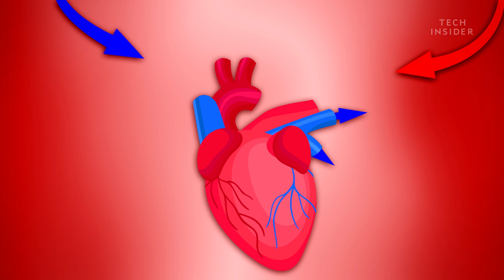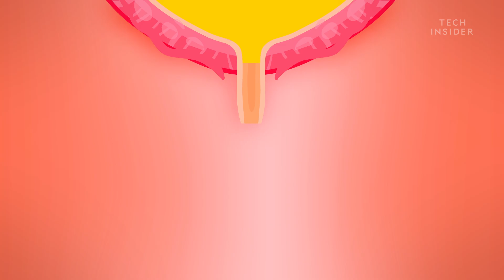Should You Actually Drink Your Own Pee To Survive?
Many survivalists have cited urine as a great way to avoid being dehydrated in extreme situations but that isn't completely true.
Despite being composed of almost 95% water, pee still has waste and trace amounts of bacteria that could make a bad situation worse.

Following is the transcript of the video:
You might think that drinking your own urine in a survival situation will keep you hydrated. However it turns out, you are better off avoiding any urine intake to increase your chances of survival. Following is a transcript of the video.

Hopefully, this never happens to you, but let's say you've found yourself in an extreme situation. You're out of food and water. And the only liquid nearby is...well your own.

You've heard about astronauts drinking urine in space. But they have high-tech filtration systems. And you don't.

Your best option is to drink it straight like Aron Ralston did when he was trapped in a canyon for 127 hours before escape and rescue. So, if Ralston did it and survived, you should too, right?

Depending on the environment, an adult can survive up to a week without water and three weeks without food. But that window quickly narrows when you're dehydrated, sick, or both.

For that reason, the Army has a Field Manual which has a "do not drink" list for just such an occasion, which includes: Fish juices, blood, alcohol, sea water, and yes, urine.

In fact, when you break it down, urine isn’t that different from seawater. It's usually around 95% water with a mix of byproducts including sodium, chloride, and urea. Seawater, by comparison, is 96.5% water and 3.5% sodium and chloride. So drinking urine is basically like drinking sea water. It's going to dehydrate you, which is the opposite of what you want.

To make matters worse, if you keep drinking it, the severe dehydration can trigger abnormally low blood pressure. Low blood pressure means less blood flow to vital organs like your heart, lungs, and kidneys, which can be damaged or fail, as a result. Not good!

Adding to your trouble is that urea. In a word, urea is waste. It's not supposed to be in your body. That's why your kidneys filter it out of your blood and into your urine, which, ordinarily, then leaves your system.

But if you drink the urine instead, your kidneys have to work harder to filter out that extra urea, which could also lead to kidney failure. Again, not good! Suffice it to say, drinking urine may be your kidneys' worst nightmare.

And to top it off, there's the bacteria. Contrary to popular belief, urine is not sterile. According to one study, it contains at least 85 different bacterial species. Some of the most common are ones like staphylococcus, which is known to cause food poisoning, and actinomyces, which is commonly found in gum infections.

So unless you want sore gums, nausea, and failing organs while you search for rescue, best to avoid that urine cocktail altogether.